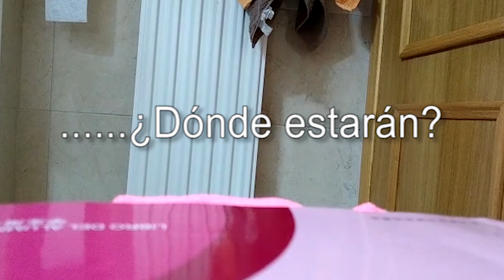🚫¡No le des de comer esto a tu perro!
¡Muy buenas Animaleros!

Hay veces que dudamos si nuestros perros pueden comer determinada cosa, o si algo de lo que nos esté pidiendo le pueda sentar mal.
He visto ya en repetidas ocasiones a perritos que se comen cosas que no deben y que se ponen enfermos (comienzan con vómitos, diarreas, algunos tienen pancreatitis, otros terminan siendo ingresados en el hospital, y en los casos más graves, terminan en cirugía por cuerpos extraños).

En este vídeo os quiero contar algunas de las cosas que le pueden sentar mal a vuestros perritos si lo comen, para que así, vuestro peludos se puedan evitar una visita indeseada al veterinario 🏥 y todos vosotros, un susto gordo. He elegido estas 6 en concreto porque son las que más se han repetido en consulta (en mi experiencia).

Como en medicina no todo es 100%, seguramente haya perros que coman alguna de estas cosas que menciono en el vídeo y que no les pase nada y sigan estando sanos, pero aún así tengo que recomendaros que no se las deis, puesto que ya he visto muchos perritos a los que sí les han sentado mal y en algunos casos, han llegado a estar muy enfermos.

Como siempre, espero que os guste el vídeo ❤️
Si habéis pasado por alguna experiencia parecida, os animo a que lo compartáis en comentarios, tanto para que yo me entere (que soy un poco cotilla y así nos vamos conociendo más 😜), como para compartir vuestra experiencia con todos los Animaleros.

V Í D E O S  R E L A C I O N A D O S